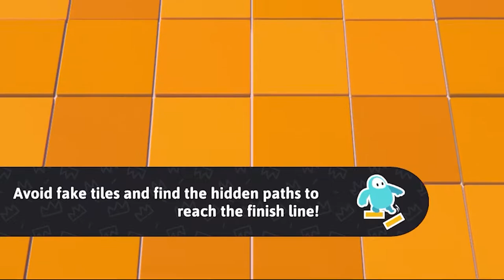SO THIS IS FALL GUYS....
The video speaks for itself, this game is both fun and frustrating!!!